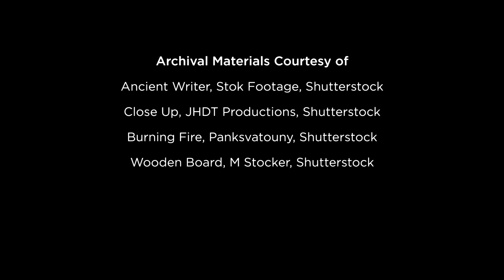"Mekusukey Academy" - Seminole, OK - LoyalTV E99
In 1891, a remarkable school was built by the Seminole Nation in the town that bears their name. Mekusukey Academy was created as an institution of learning for the next generation of Seminole boys to grow and prosper in an ever-changing American society. This week on LoyalTV, join us in Seminole to explore the history of the school and its impact on both the Seminole people and the area.